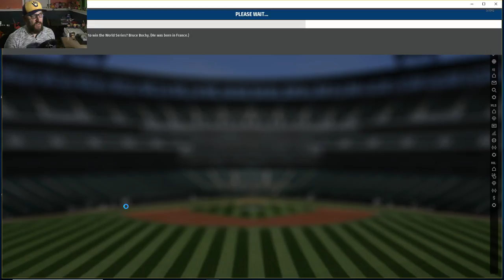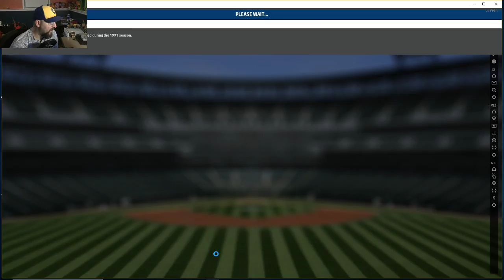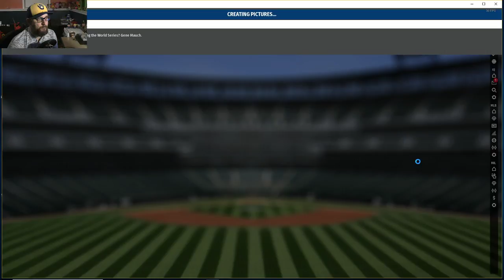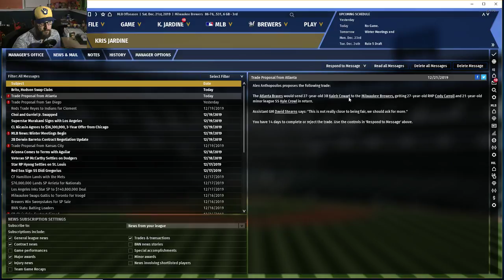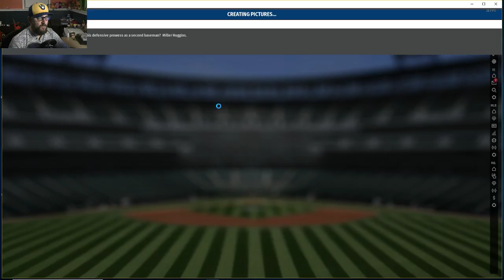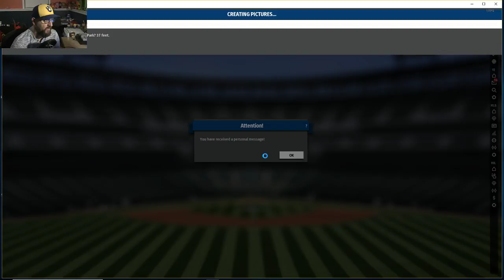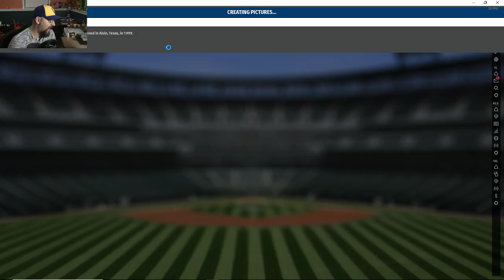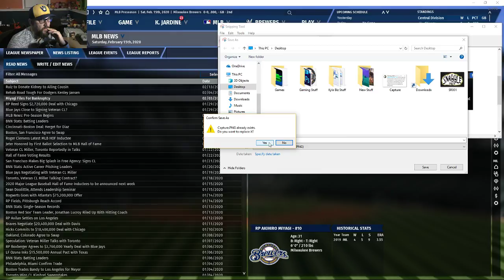Brewers Franchise (Part 7) - 2019/2020 Offseason - The Quest For Sale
Kris is back and jumping in to the 2019/2020 Off-season with his Brewers team.  With a big hole at the top of the rotation, can he swing a deal for a big name?